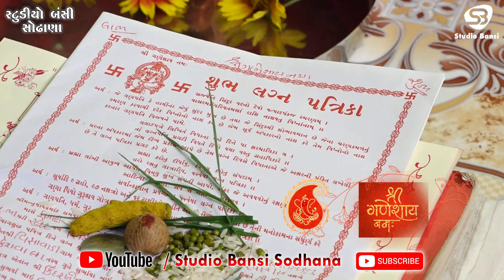Ganpati Pooja Vidhi Gujarati | Partham Ganesh Besado | Ganesh Sthapna ane Poojan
( Studio Bansi Sodhana )

Album  :-   Indian Gujarati Wedding
Song   :- Partham Ganesh Besado - Ganesh Dundala.

સ્ટુડિયો બંસી સોઢાણા ના વિડિયો જોવામાટે આજે સબસ્ક્રાઇબકરો

Thanks  🙂🙂

SINGER devin odedra ramesh odedra vijay odedra lakhansi atroliya jeet keshwala pratap ranavaya renish joshi sunita maru divya vegda hetal thanki